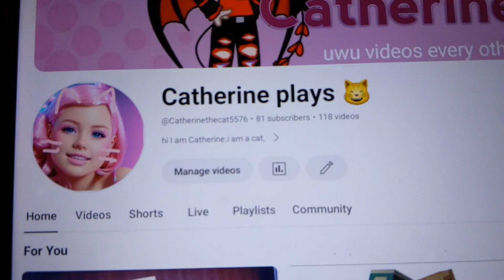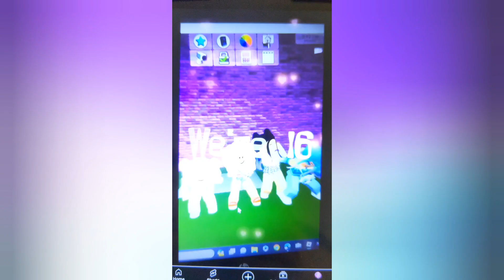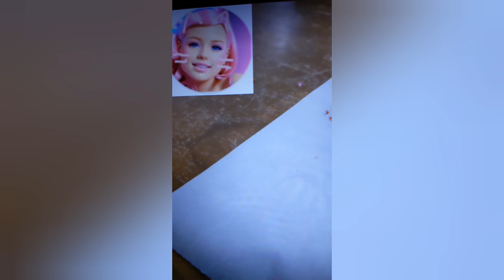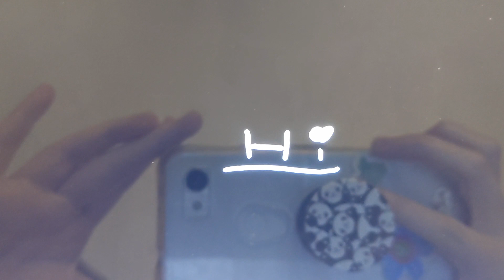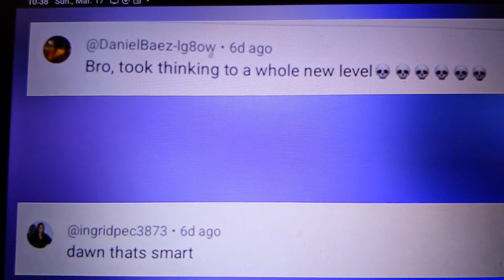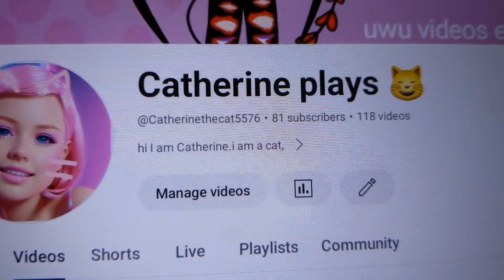thank you guys so much!!! (80 + subscriber special)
thank you thank you thank you thank you thank you thank you thank you thank you thank you thank you thank you thank you